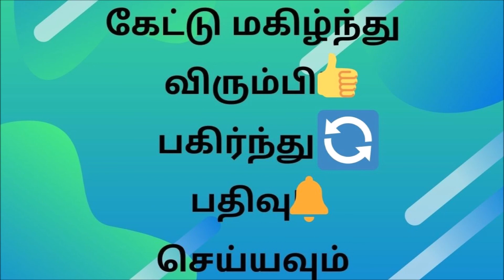C.I.D Chandru(சி.ஐ.டி சந்துரு) Part 2, Chapter 11 - Tamil Audio Book